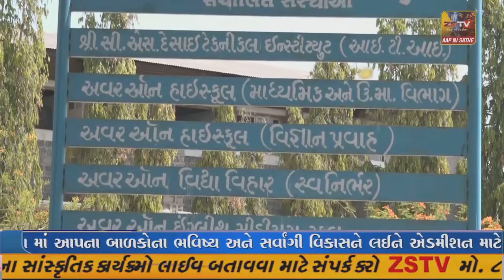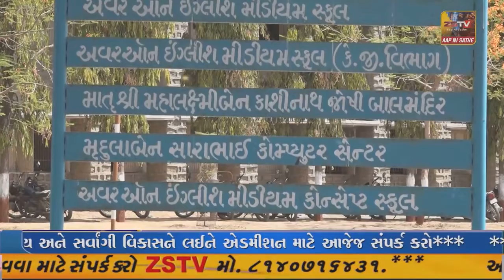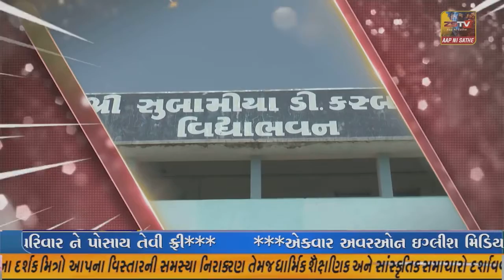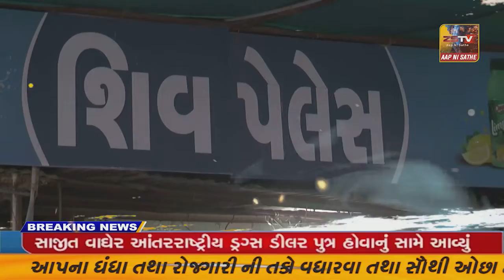SUPER ​​​​​​FAST​​​​​ NEWS SUPER​​​​​​FAST​​​​​ NEWS#ZSTVNEWS//